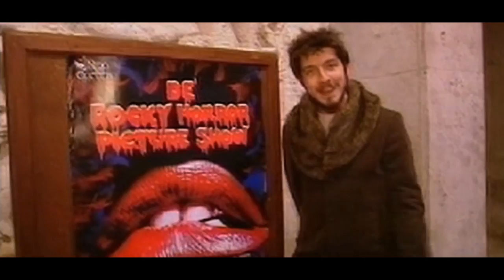De'...il concerto con le musiche del RockyHorrorPictureShow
Lo spettacolo del Nido del Cuculo sul RockyHorrorPictureShow con Paolo Ruffini ed Emiliano Geppetti.